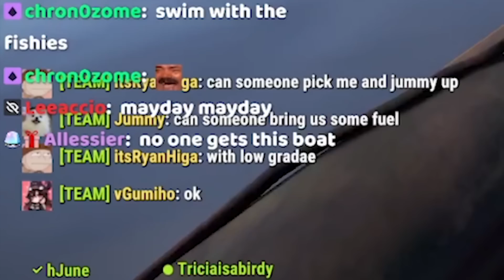The Reverse Robbery | Rust Twitch Rivals Part 2 (Team hJune/DisguisedToast)